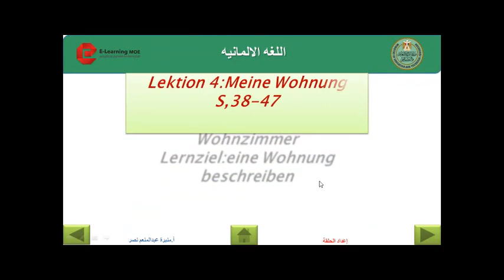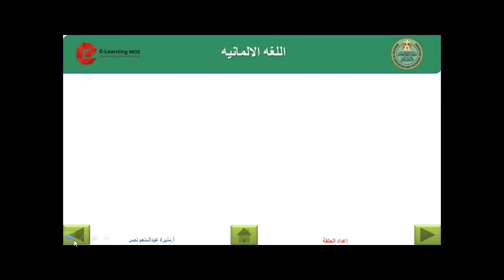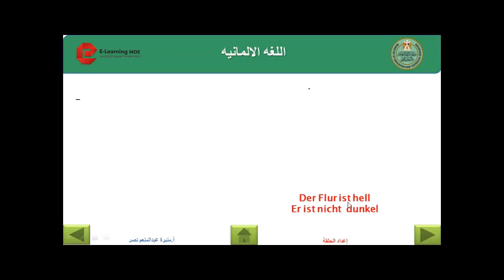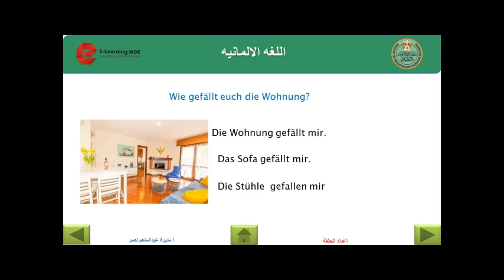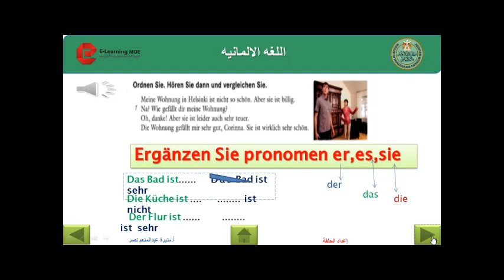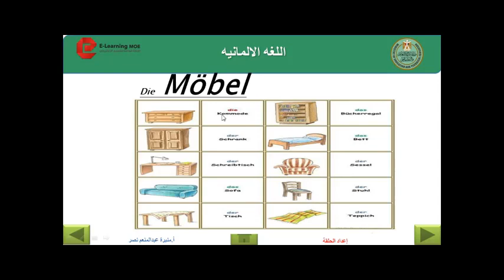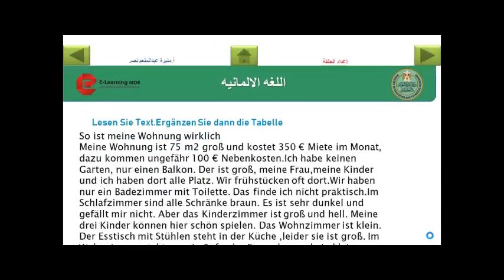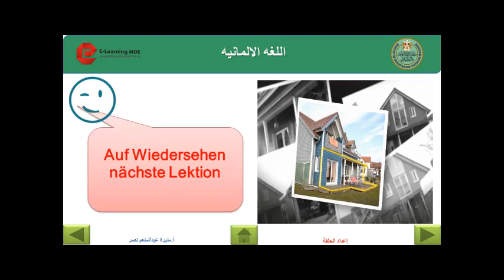ألماني - 2ث - Lektion 4 Meine Wohnungs